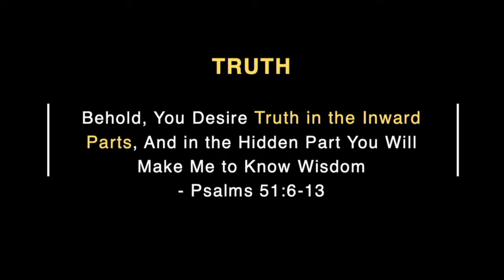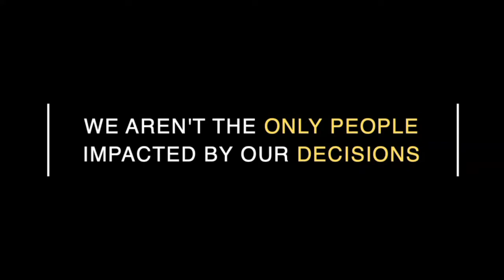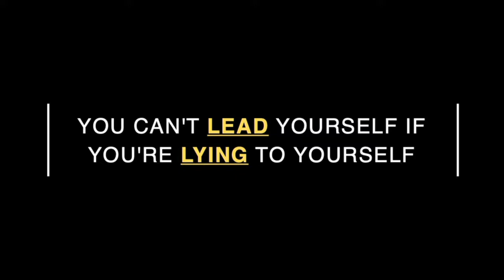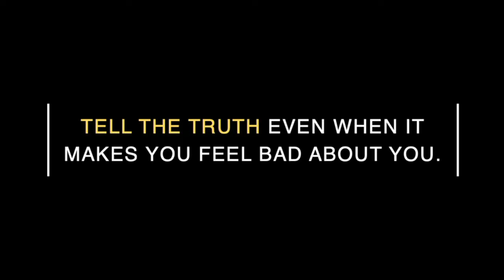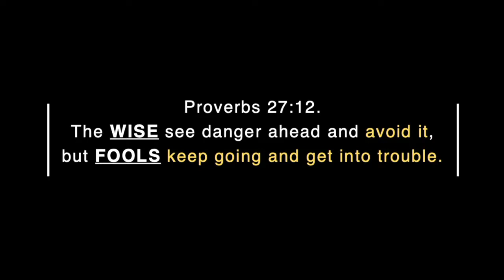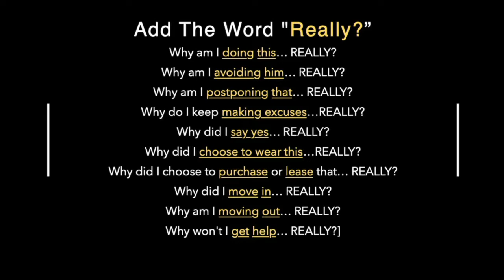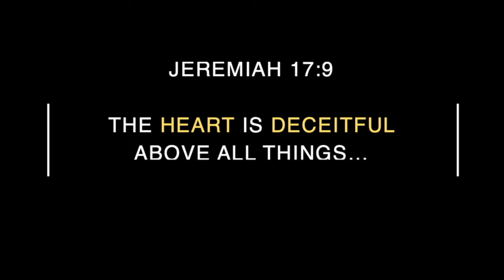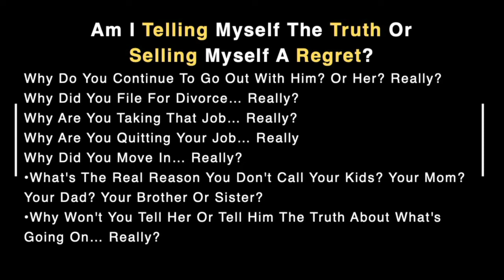The Right Question | Part 2 | Marcus Avalos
Am I Being Honest...Really?

Good questions lead to better decisions. Discover five questions to ask every time you make a decision--questions that will help you in your finances, relationships, career, and more.
Your decisions determine the direction and quality of your life. Your decisions create the story of your life. And while nobody plans to complicate their life with bad decisions, far too many people have no plan to make good decisions.